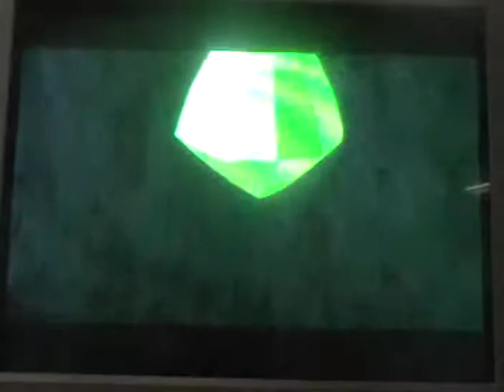Let's Play Star Fox Adventures Episode 11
In this episode we start Cloud Runners Fortress probably one of the most annoying worlds in the whole game! Well, maybe there will be other worlds that will be more annoying than this one but whatever! The reason it's so annoying, well, you'll just have to see in the next part!!